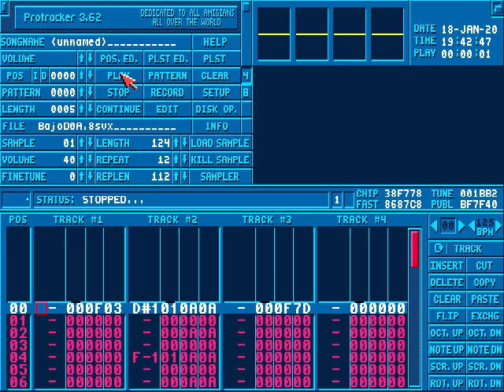Zoltar "Ingame Song" (Unfinished)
---ENGLISH BELOW---

¡Buenas!
Mi primer módulo hecho 100% al estilo Chiptune.
Había escrito algunos módulos musicales "híbridos" anteriormente, pero éste es puramente Chiptune (por exigencias del programador), en principio para un juego de plataformas.

Clásico sonido de los juegos de plataformas de los 80, para mantenerte atento a la pantalla durante horas :-)

---ENGLISH---

Hello!
My first module 100% Chiptune style.
I had written some "hybrid" musical modules before, but this one is purely chiptune (due to coder's requirements), for a (likely) platform game.

Classic platformg games sound, to keep you looking at the screen for hours :-)